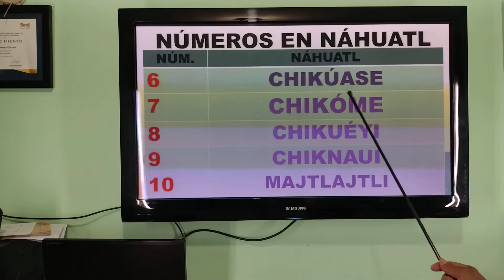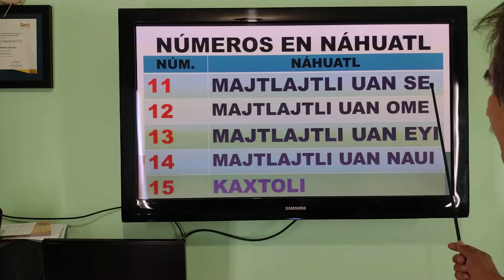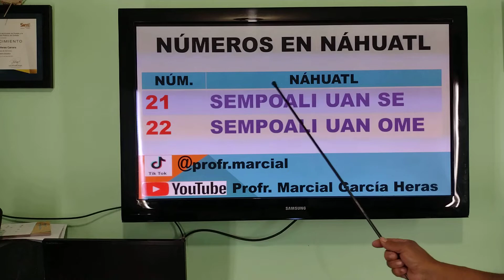LECCIÓN 1 NÚMEROS EN NÁHUATL